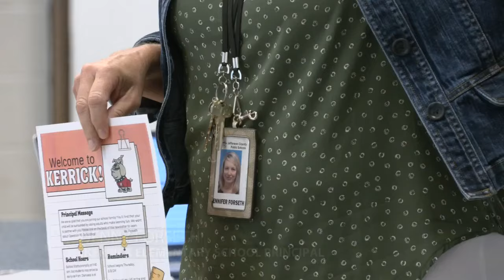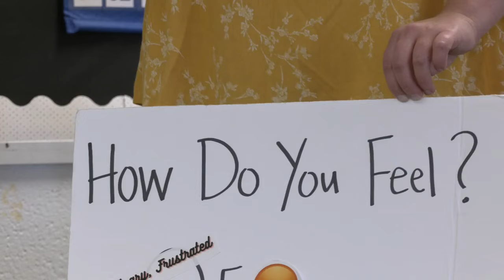JCPS students who speak English as a 2nd language use day to get more comfortable before school year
Many of those students are just starting to learn English.